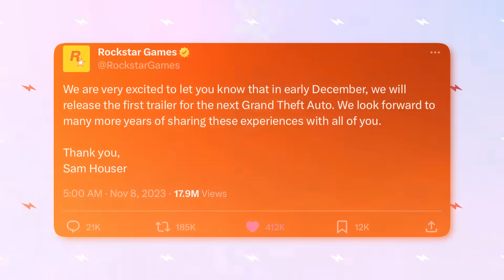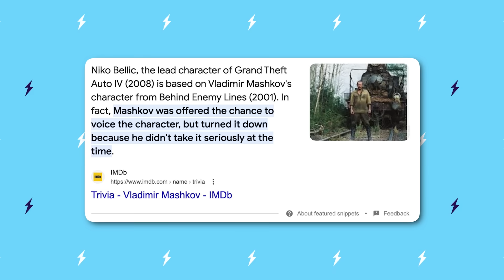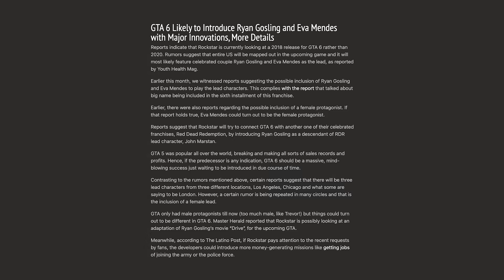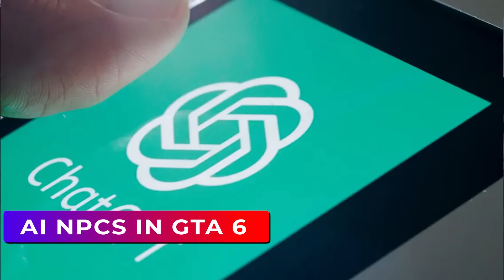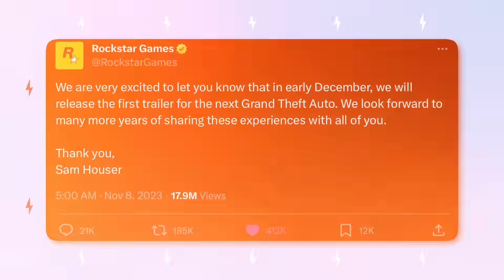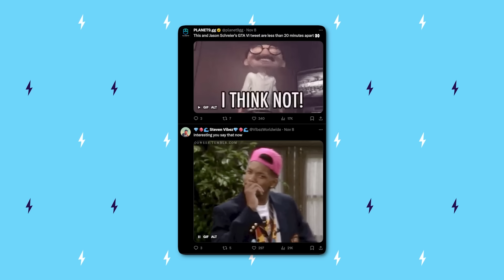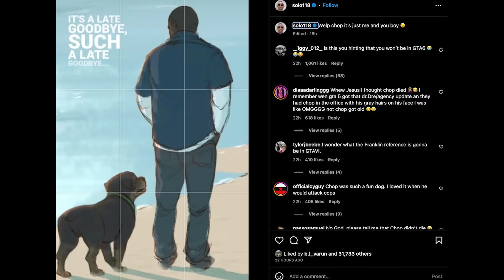GTA 6 *CRAZY DETAILS* - Lucia Will Have A Child, Trailer Date, Story Details, Super Realistic NPCs..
In this video, I cover the latest leaks about GTA 6 including Lucia being rumored to have a child, taking inspiration from a movie, trailer release date, return of Michael & Franklin, and a lot more.

Timestamps
00:00 GTA 6 New Leaks
00:23 Child Character
01:42 GTA 6 Story Inspiration
03:25 Realistic AI NPCs In GTA 6
04:26 GTA 6 Trailer Date
05:41 Michael & Franklin Return
06:26 GTA Radio On Spotify
07:14 Outro